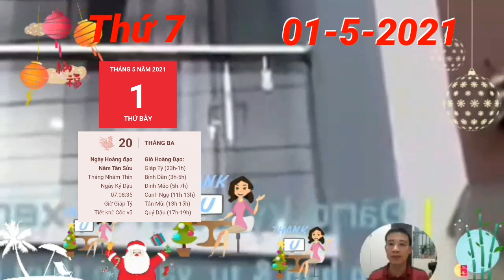☯ Tử Vi Ngày 1/5 THẦN TÀI BÁO MỘNG, Con Giáp PHÁT TÀI LỚN, TRÚNG LỘC, GIÀU QUÁ TRỜI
1. Tử vi tuổi Tý, THỨ 7  ngày 1/5/2021 cực chuẩn
tuổi Tý dễ nảy sinh cảm giác bất an do không thực sự hiểu về nhau. Đối phương cảm thấy đây là chuyện bình thường, càng không muốn giải thích nhiều với con giáp này.
2. Tử vi tuổi Sửu, THỨ 7  ngày 1/5/2021 cực chuẩn
3. Tử vi tuổi Dần, THỨ 7  ngày 1/5/2021 cực chuẩn
Người tuổi Dần trong ngày chủ nhật này dễ tiêu tiền mất kiểm soát khi mà Kiếp Tài ghé qua. Con giáp này thiếu suy nghĩ, không thể nào chống lại được ham muốn mua sắm của mình mà cứ hết lần này đến lần khác tự trách mình.
4. Tử vi tuổi Mão,  THỨ 7  ngày 1/5/2021 mới nhất
5. Tử vi tuổi Thìn, THỨ 7  ngày 1/5/2021 cực chuẩn
6. Tử vi tuổi Tị, THỨ 7  ngày 1/5/2021 cực chuẩn
7. Tử vi tuổi Ngọ, THỨ 7  ngày 1/5/2021 cực chuẩn
Kim Hỏa bất dung, có nhiều mâu thuẫn nảy sinh giữa bạn và người ấy khi mà con giáp này bận rộn với công việc của mình. Bạn cần phải chia sẻ, tâm sự nhiều hơn với đối phương để giúp người ấy hiểu và cảm thông cho mình.
8. Tử vi tuổi Mùi, THỨ 7  ngày 1/5/2021 mới nhất
9. Tử vi tuổi Thân, THỨ 7  ngày 1/5/2021 cực chuẩn
10. Tử vi tuổi Dậu, THỨ 7  ngày 1/5/2021 cực chuẩn
Thiên Quan chiếu mệnh, tuổi Dậu sẽ dễ mắc phải cạm bẫy của những kẻ tiểu nhân và chủ nhật này bạn dễ phải trả giá cho những sai lầm của mình khi tin lầm người, trao tiền bạc sai chỗ cũng giống như giao trứng cho ác.
11. Tử vi tuổi Tuất, THỨ 7  ngày 1/5/2021 cực chuẩn
12. Tử vi tuổi Hợi, THỨ 7  ngày 1/5/2021 cực chuẩn
Kim dưỡng Thủy là tín hiệu đáng mừng cho thấy chuyện tình cảm giữa bạn và người ấy đang tiến triển tốt. Sự hòa hợp và đồng điệu giữa 2 tâm hồn quả là điều hiếm thấy.

CÁC BẠN THAM KHẢO thêm video sau nhé:
☯ Tử Vi Ngày 30/4/2021 Con giáp QUÁ MAY MẮN, CÓ LỘC LỚN, TIỀN ĐẦY TAY, GIÀU QUÁ
Tử Vi Ngày 28/4 Chúc Mừng Con Giáp PHÁT TÀI LỚN, Trở Thành Đại Gia, Tiền Bạc Đầy Nhà
Tu Vi Ngay 27/4/2021 QUÁ ĐỎ Con Giáp TRÚNG SỐ ĐỔI ĐỜI Ngày Mai Lĩnh Thưởng